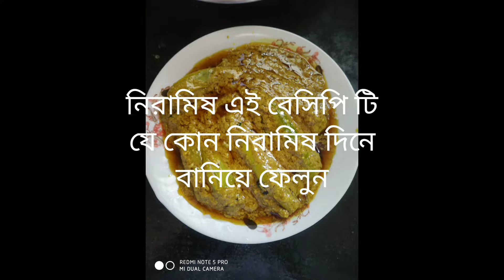সম্পূর্ণ নিরামিষ দই পটল রেসিপি। Doipotol recipe.